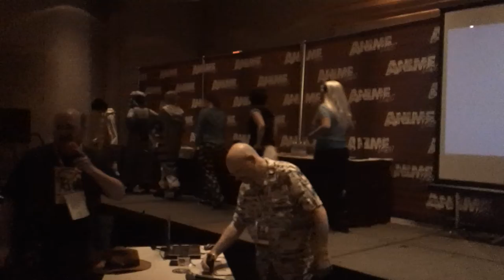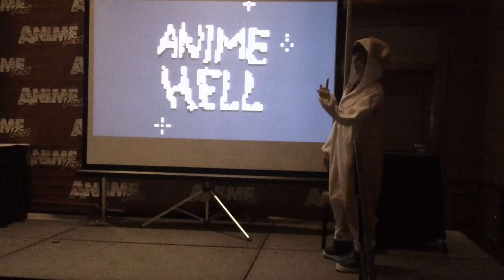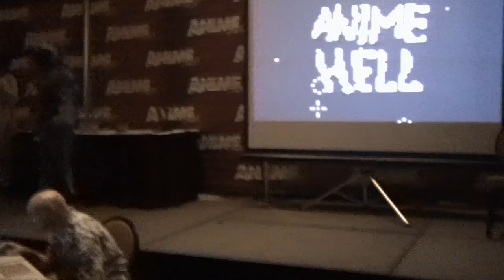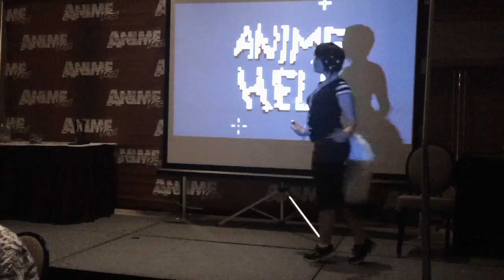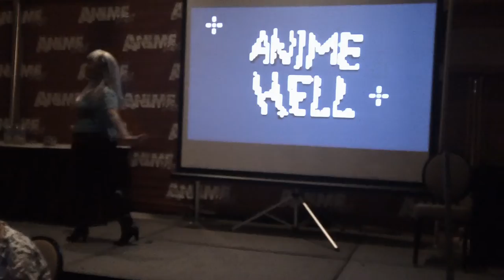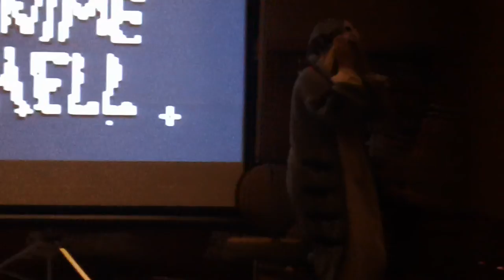Camay Walk Off at Anime Hell at AnimeFest 2014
The Camay Walk contest.